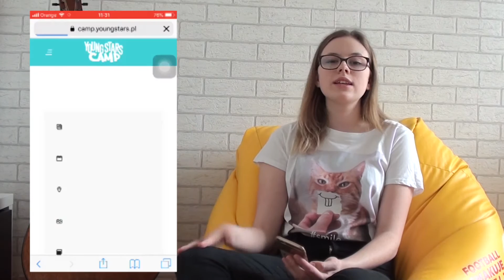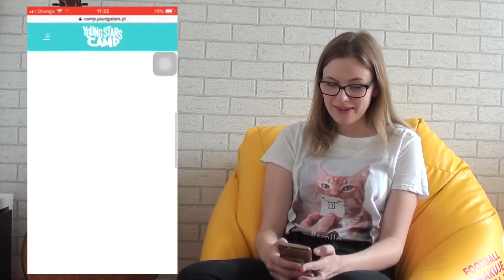jak zarezerwować YOUNG STARS CAMP? czy OPŁACA SIĘ jechać?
widzimy się? 😇

Zapraszam na moje media społecznościowe:

musical.ly: @youlia13
AskFM: @Youlia13
Grupa na fb: Julciaki